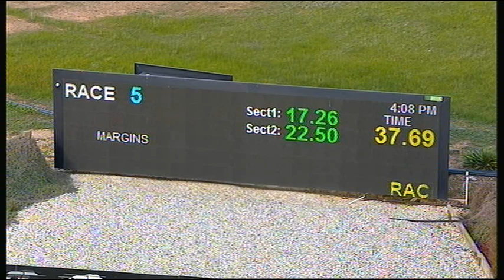SHP THU 18 JUL 19 R5